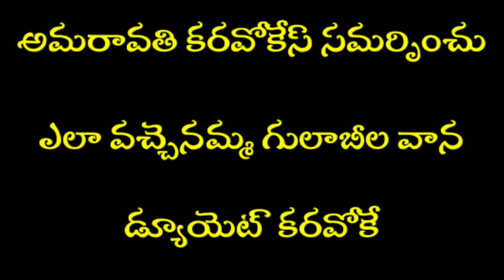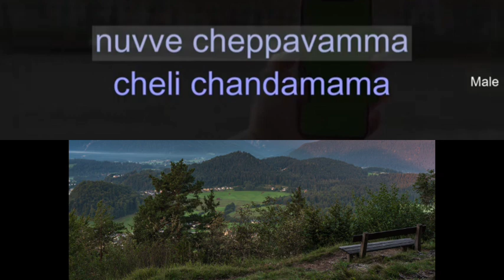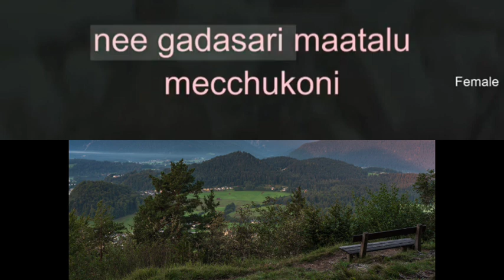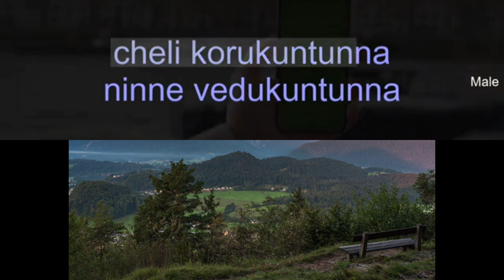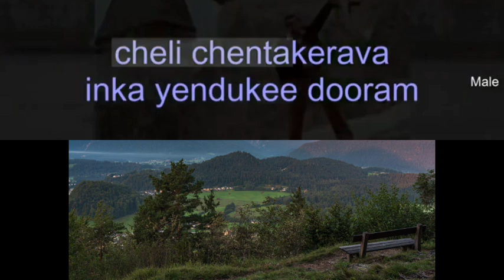Ela Vachenanma Duet Karaoke